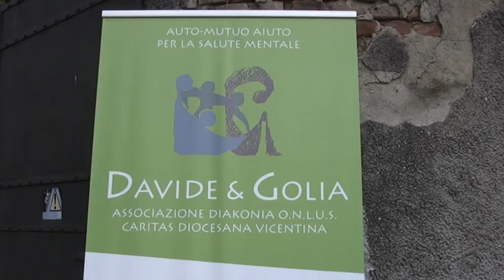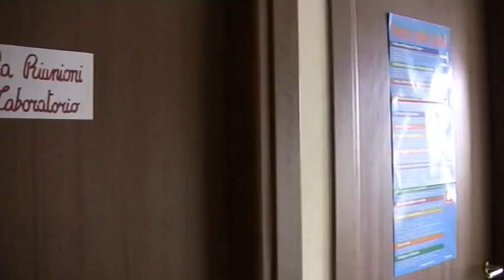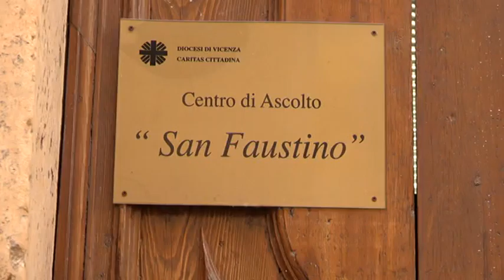Notiziario della Chiesa Vicentina del 20 giugno 2015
A cura de "La Voce dei Berici" e di Radio Oreb

Vieni a trovarci su potrai trovare approfondimenti ed altre risorse utili, oltre che le notizie più recenti sulla diocesi e le parrocchie

Per scaricare i video (anche solo la parte audio) ci sono molti sistemi, puoi provare a cercare su google, oppure puoi seguire queste due guide:
SOLO AUDIO

Attenzione: YouTube non è pensato per scaricare i contenuti che vengono caricati, per questo potrebbero esserci dei problemi.